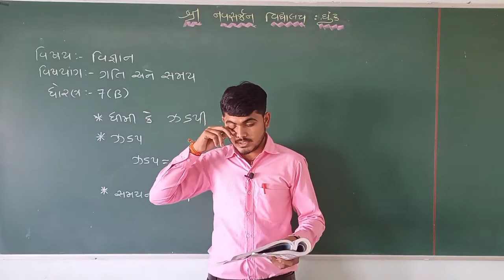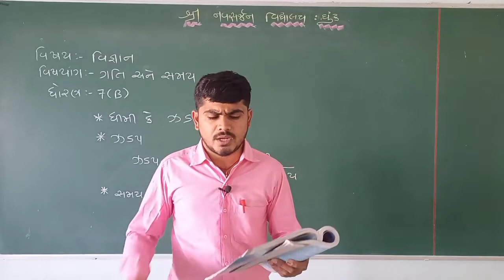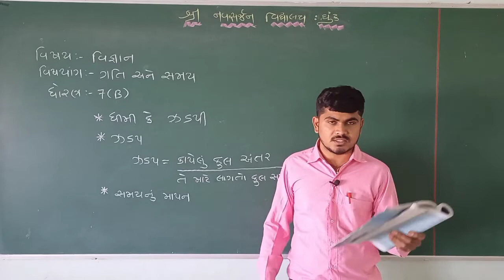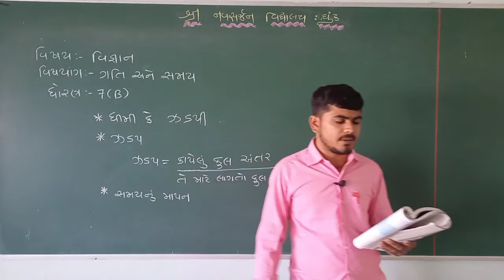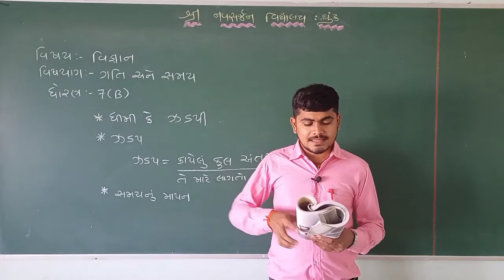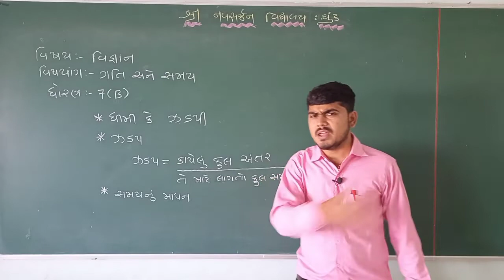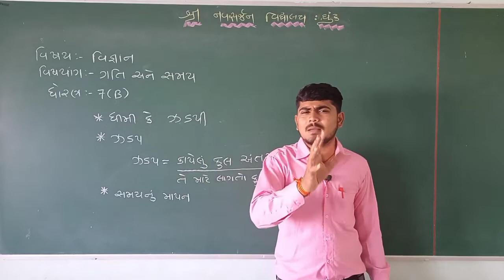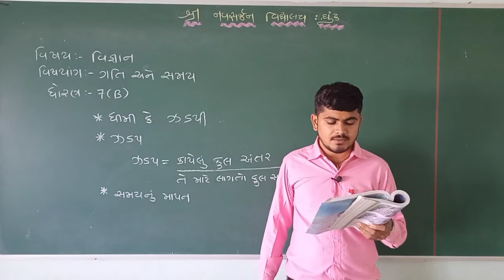ધોરણ- 7(B) વિજ્ઞાન, પાઠ-13 (ભાગ-1)